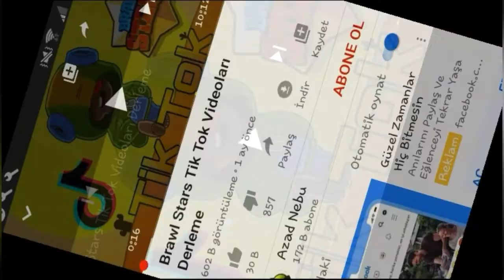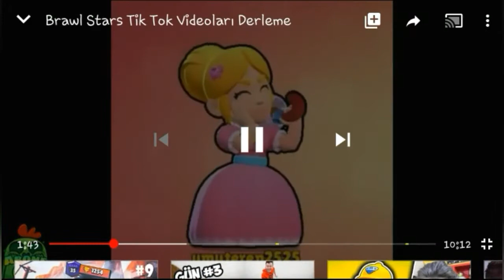Brawl stars tik tok videoları